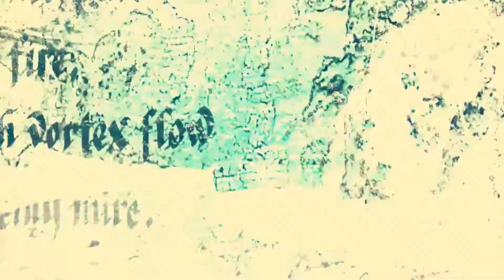My Edting - Episode #1